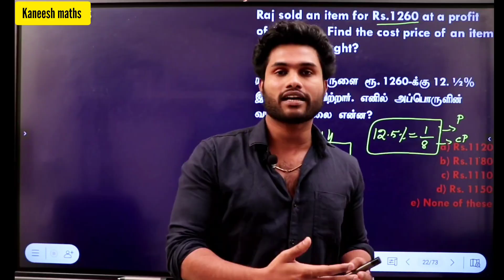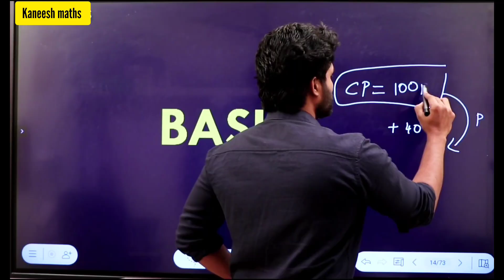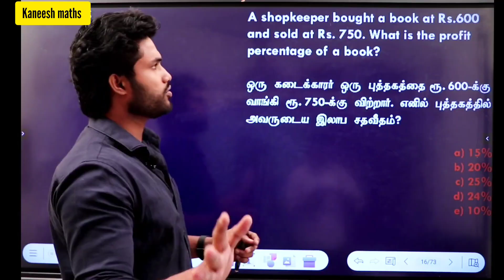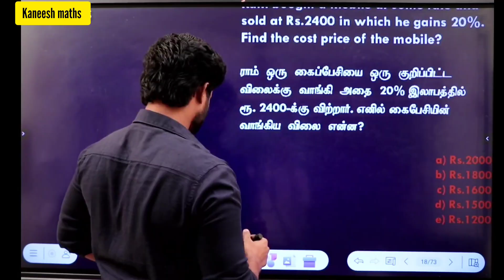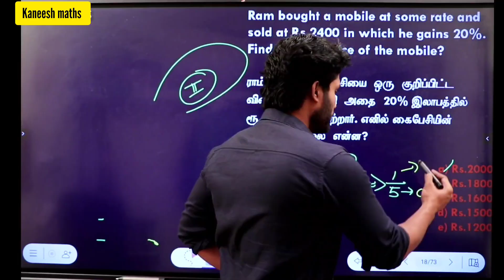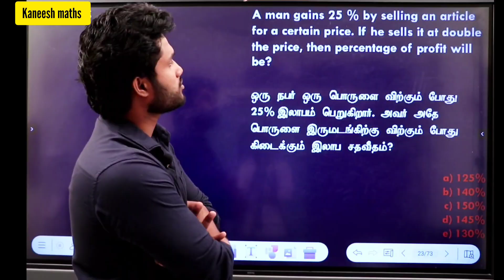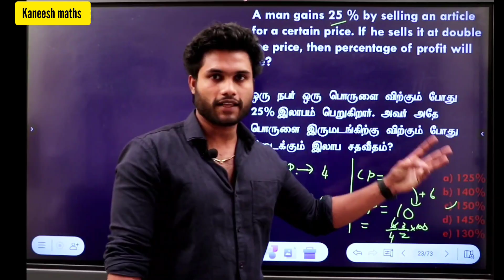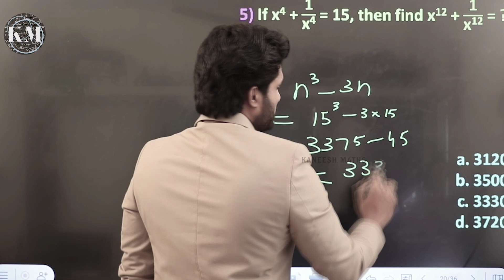Profit and loss | part -01 Tamil | concept and Tricks| SSC| RAILWAY|BANK | POLICE|TNPSC| MAT|KANEESH